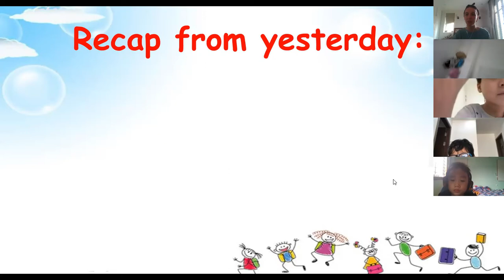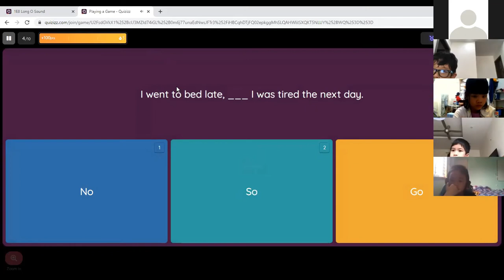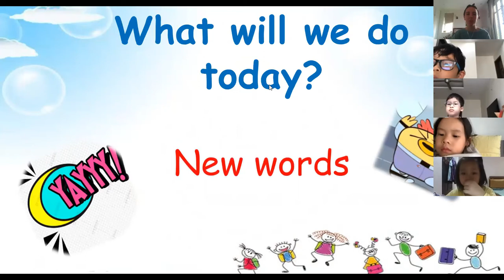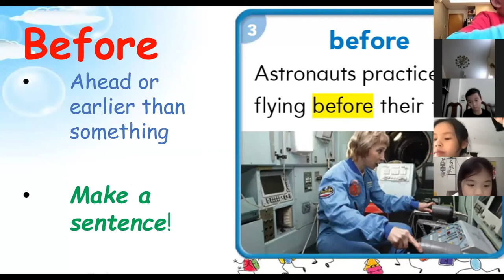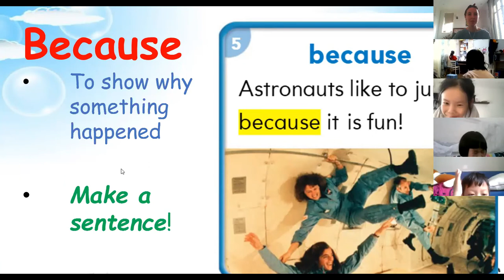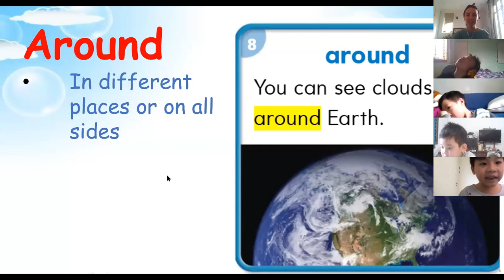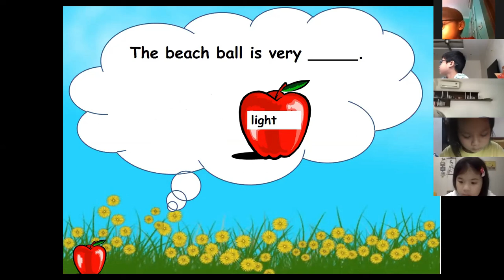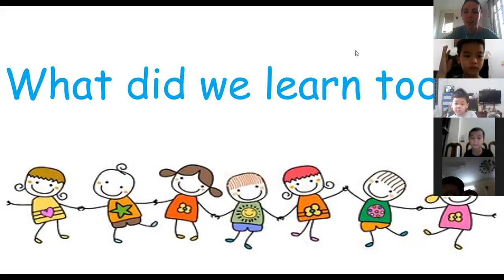1E8 LA LESSON 16 VOCABULARY DAY 1 08 04 2020